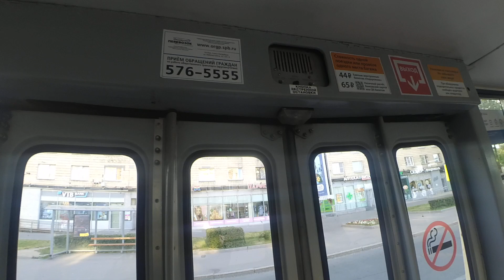Трамвай "5067 по 55" в СПб 13-*: ЛВС-86К 5067 по №55 (18.06.23)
Видео снято на участке: Политехническая улица (от ул. Курчатова до ост. "ст. м. пл. Мужества")
Дата съемки: 18 июня, 2023 в 19:23.